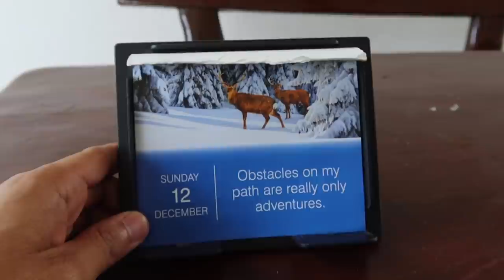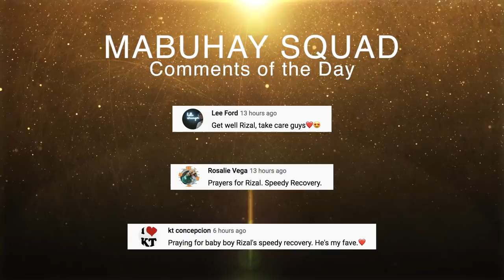This Saved My Dog's Life - Dec. 12, 2021 | Vlog #1410